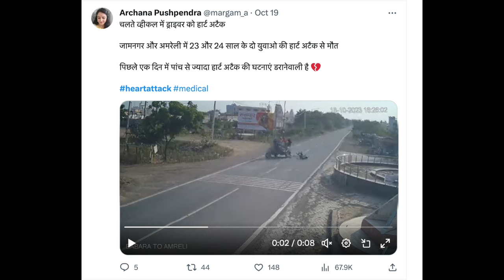ஆயுத பூஜை ⚔️ 2023 | செய்திகளை இணைத்து பார்க்கத் தெரிந்தவர்களுக்கு தான் ரகசியம் புரியும் 🧠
UPI  : kathirka369@okaxis
Paytm : m.kathiravaraj@paytm